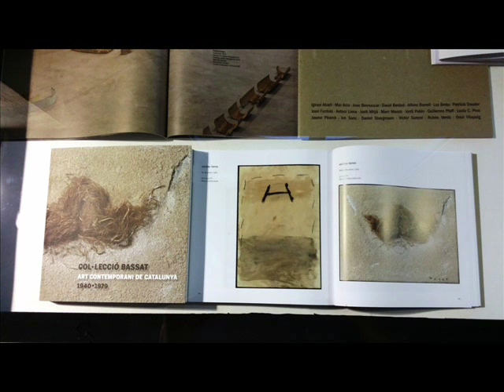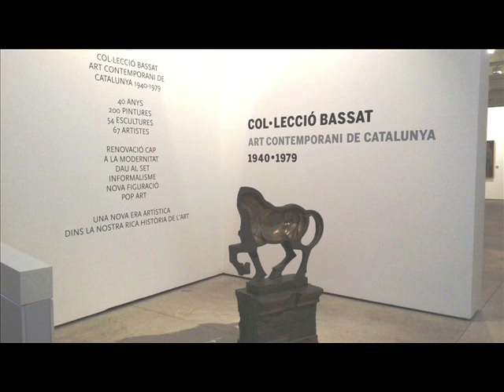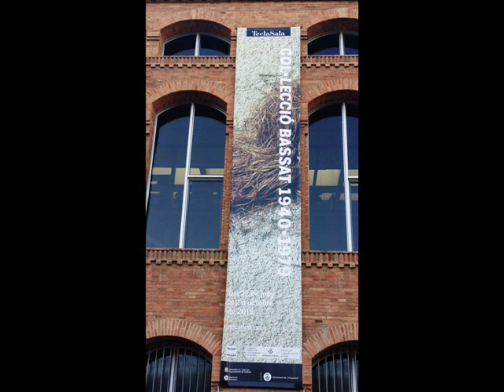COL.LECCIÓ BASSAT. ART CONTEMPORANi DE CATALUNYA 1940 1979. Centre d`Art Tecla Sala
El Centro de arte Tecla Sala de Hospitalet de Llobregat acoge hasta el 2 de octubre una exposición de arte contemporáneo catalán, con obras que forman parte de la colección del publicista Lluís Bassat y que por primera vez se exponen en el área metropolitana de Barcelona.
Abarca el periodo comprendido entre  1940 y  1979, cuenta con 200 obras pictóricas y 54 esculturas,  de la mano  de 68 reconocidos artistas del arte contemporáneo  de este periodo, así como, de artistas internacionales que han expuesto en Barcelona, tales como: Viola, Saura, Millares, Chillida, Picasso, Oscar Dominguez o Fernand Léger
Entre los artistas más representados en esta exposición, podemos citar a Josep Guinovart con 32 obras, 13 obras pictóricas de Albert Ràfols Casamada y 21 de Joan Brotat. También encontramos autores de la talla de  Clavé, Ponç, Arranz-Bravo, Tàpies,  Miró, Viladecans, Bartolozzi, Christo, Appel, Alexander Calder. Chancho, Serra de Rivera, Gerard Sala y Miquel Vilà.
Completan la muestra, cerámicas y un buen conjunto de esculturas. de autores plenamente conocidos como  Andreu Alfaro  y su obra en forma de alas, de acero inoxidable;  los  bronces de Antoni Clavé; las originales esculturas con forma de mujer de Apel•les Fenosa; los collages de Guinovart; los aguafuertes de Tàpies y las características esculturas de Subirachs...
Un paseo por cuarenta años de arte catalán a través de la Colección Bassat.. De los primeros ensayos de renovación hacia la modernidad, a la constitución del grupo Dau al Set; de la aparición del informalismo a la necesidad de recuperar la visión de lo real ya fuera como nuevo realismo con la nueva figuración o bajo la forma del pop art. La década de los setenta, puede definirse como convulsa por los acontecimientos que se vivieron. pero, la Barcelona de aquellos años fue un laboratorio excepcional que llevó a la apertura de una nueva era artística. En esencia, irrumpieron dos corrientes bien diferenciadas : por un lado, las propuestas derivadas del conceptualismo internacional,  con un fuerte componente social y reivindicativo y por otro , un movimiento renovador en el campo de la pintura y la escultura figurativas.

Música Jandey Aúz